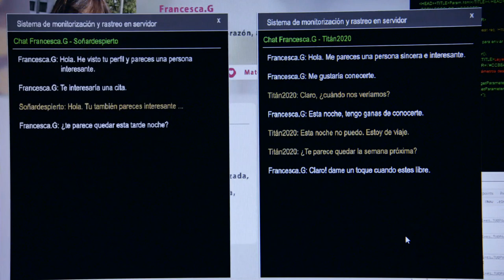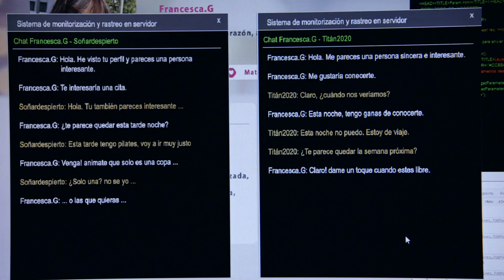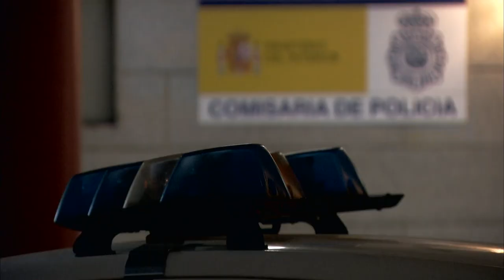Servir Y Proteger Capitulo 807 Completo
Elías y Nacha elaboran un plan para detener a los presuntos asesinos de Laínez.
Quintero reclama la ayuda de Miguel en su plan de venganza contra Vlado Khan.